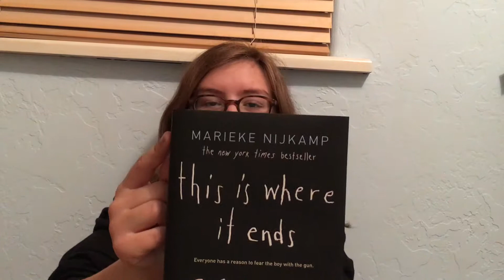May TBR 2017 | Franny Coughlin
My May TBR!